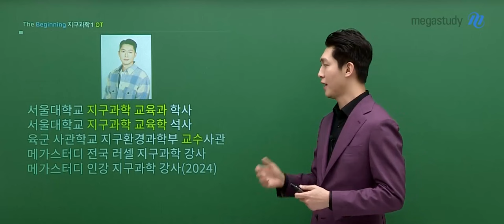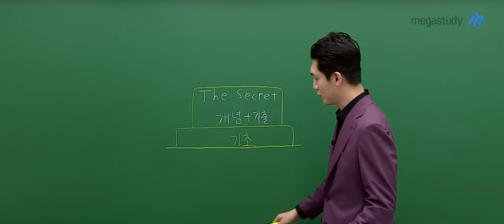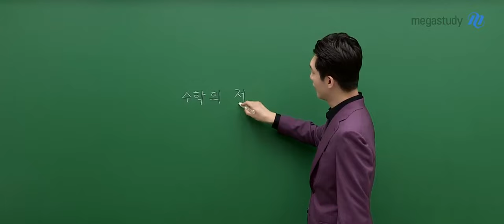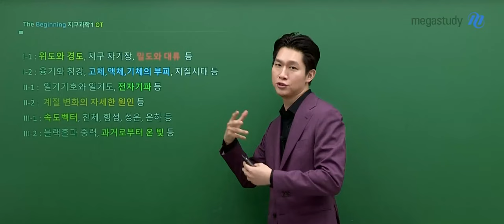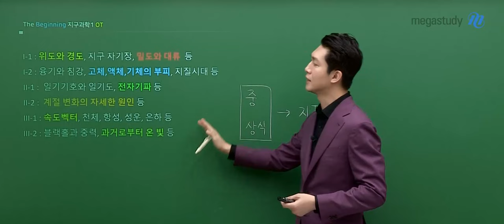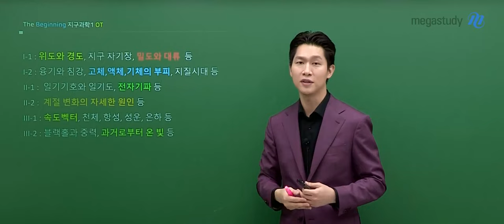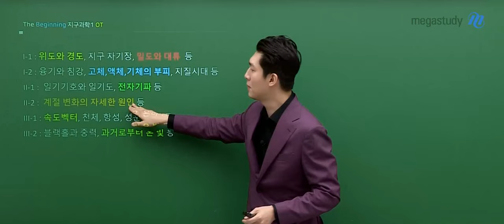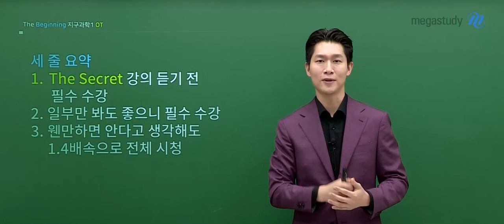[메가스터디] 지구과학 함석진쌤 - [지구과학l] 2025 The Beginning OT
지구과학 함석진 선생님의 [지구과학l] 2025 The Beginning OT 영상입니다.